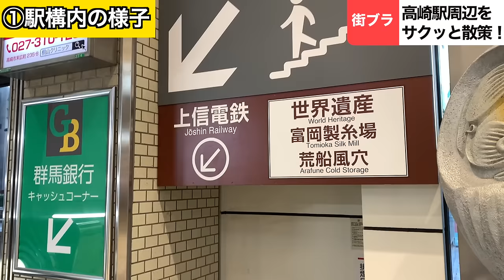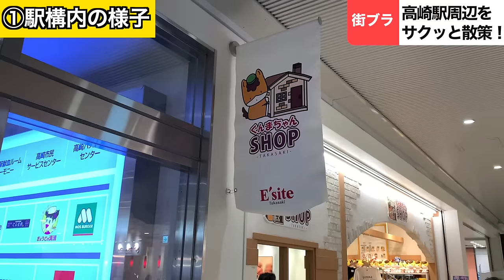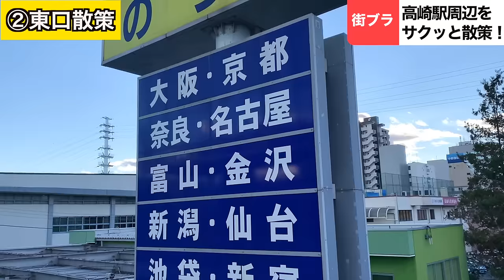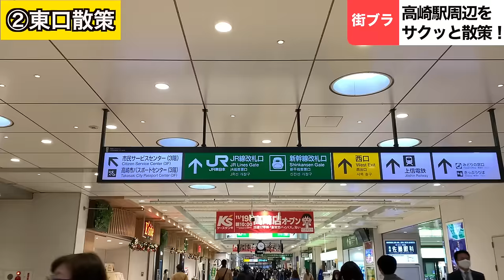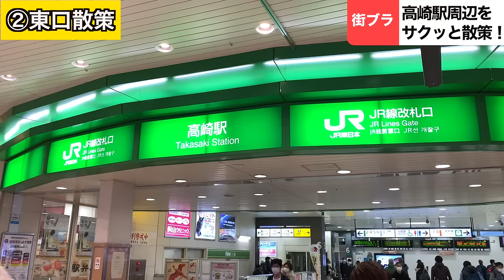【グンマーNo.1の都会】群馬県の「高崎駅」周辺を散策！駅前の迫力&洒落た文化が凄かった！！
群馬県最大都市、高崎駅周辺を散策する動画で、サクッとわかるように作成してます。
だるま！は有名ですが、それだけではありません。
洒落な文化もありその件についても動画で話してます。
動画の最後は美しいものを映してので是非最後まで見てください！

〈目次〉
0:00　駅到着
0:19    駅構内の様子
1:27　東口の散策
5:05  西口の散策からラスト

Youtubeオーディオライブラリー引用。